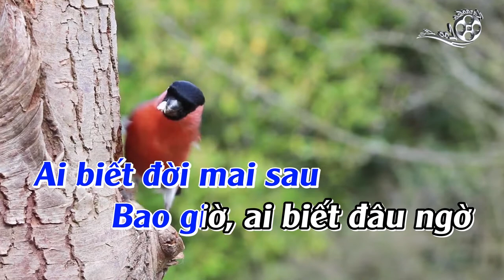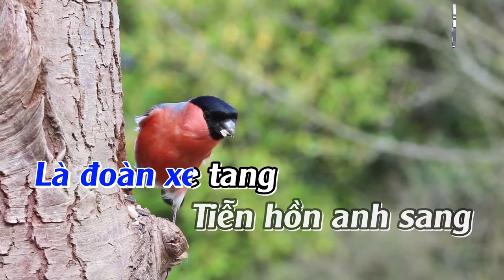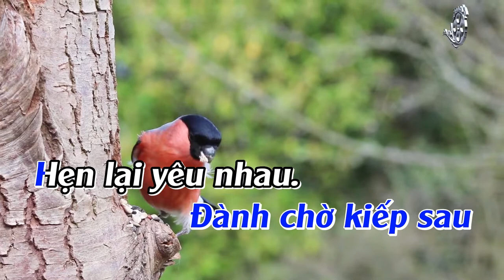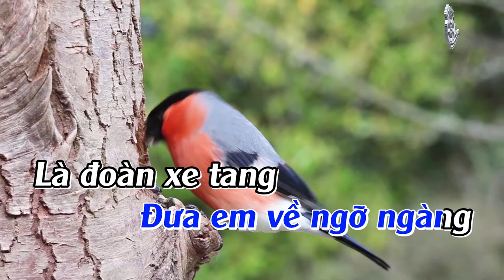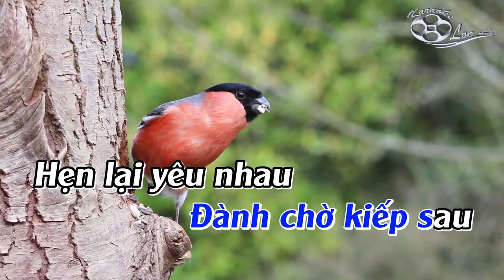[Karaoke] Xin Em Đừng Khóc Vu Quy - Nhạc Trữ Tình Bolero Beat Chuẩn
♫ Kênh Karaoke Lộc Lê thường xuyên ra mắt quý vị những Video Karaoke mới nhất hàng ngày